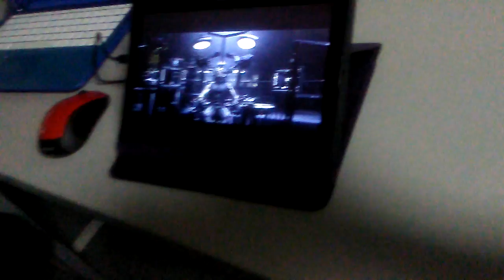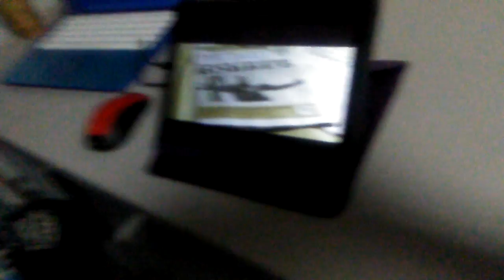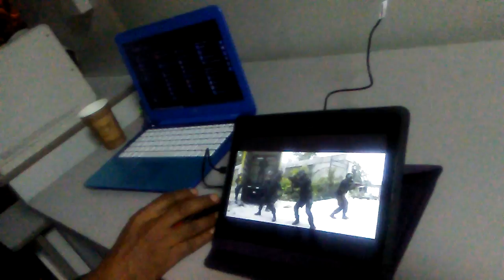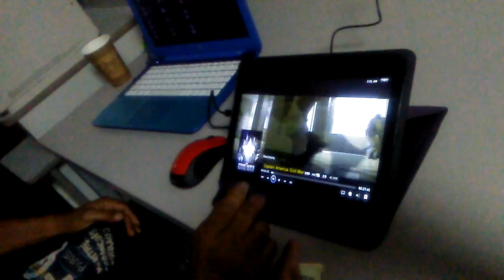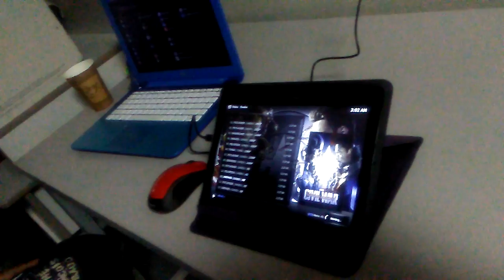Installed kodi on someone's tablet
My commentary with my co-worker